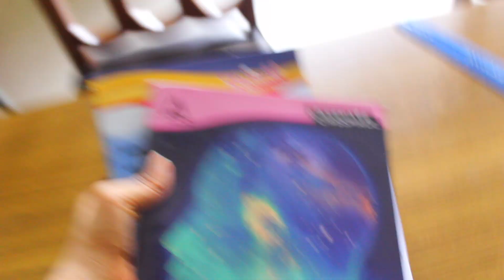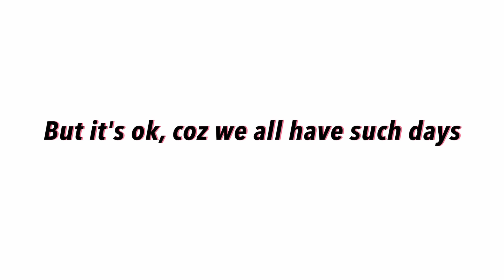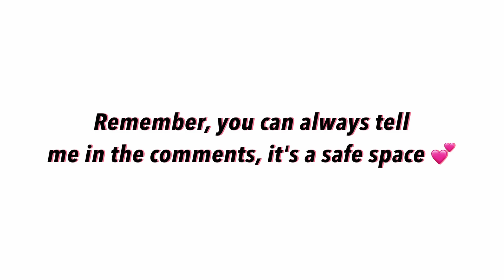👩🏼‍🏫 Daily Life of 12th Grader | Study Vlog Pt. 2 ✨ Nehal Baid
Hi Everyone! This vlog is about my daily study routine as a 12th grade student PART 2!! This is how I manage my after school classes, online for this day, otherwise offline, I studied MATHS class 12 today, and shared my day with you guys, I hope you enjoyed, subscribe to my channel "Nehal Baid" for more of my vlogs ✨

FAQ's
Name : Nehal Baid
Class : 12
Birthday : 29th March ✨
Subjects : Physics, Chemistry, Maths, Eng, PHE
Where I Live Now : Rajasthan
what are my vlogs about : My Daily Student Life, Routines, Vlogs, Fun Content ✨

More About the Video :
I share my 12th grader life with you in this video, its a mini vlog where I study Class 12 Maths (Calculus) and then go for my offline class later on, i wasn't feeling well that week, but I'm perfect now 🥳 Yay!! I hope you enjoyed 💖